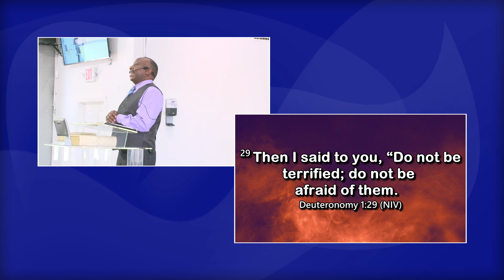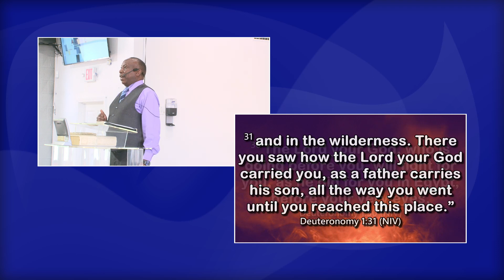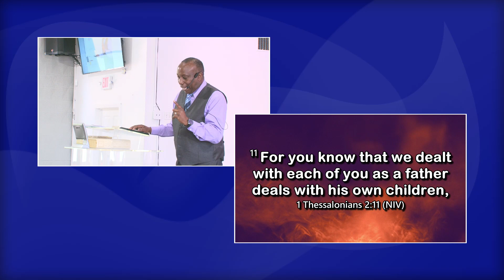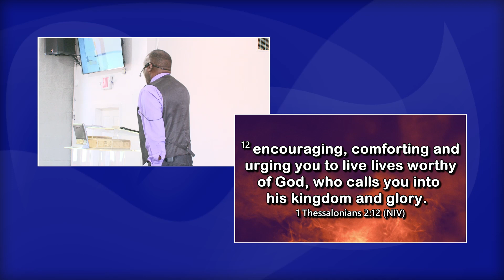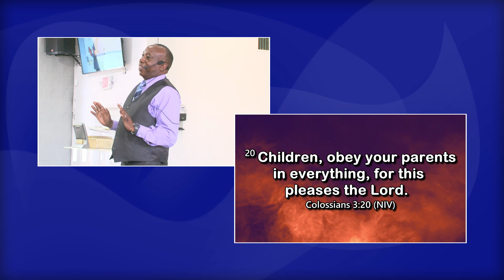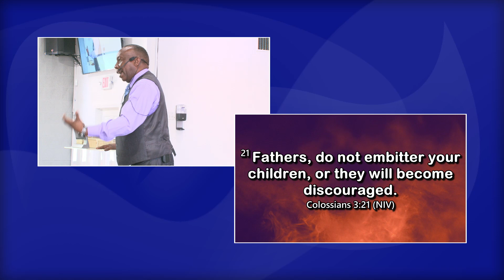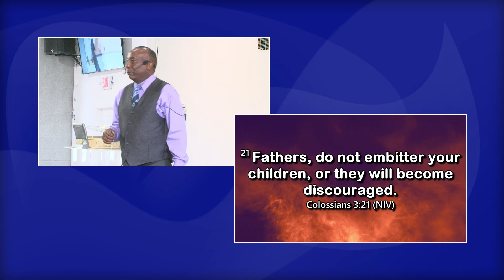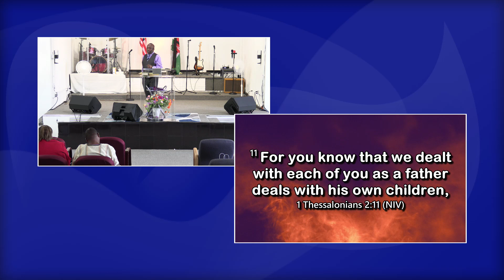THE FATHER IN YOU I REV. EVAN NGUGI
Thank you for joining on our service this Sunday. we hope to see you next Sunday at 10:30 am,  May God Bless you.

Any songs used in this video we do not have rights to it